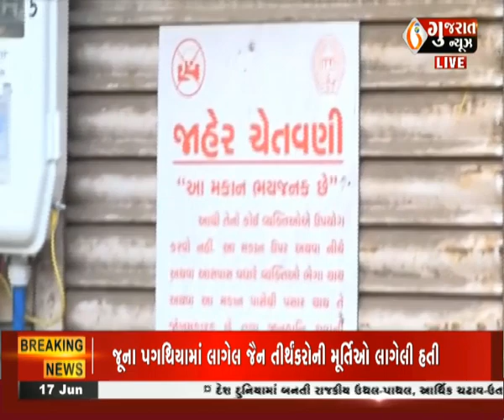અમદાવાદ : ભગવાન જગન્નાથની 147મી રથયાત્રાની તૈયારી AMC રૂટ પરના ભયજનક મકાનોને નોટીશ આપી । Gujaratnews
અમદાવાદ : ભગવાન જગન્નાથની 147મી રથયાત્રાની તૈયારી AMC રૂટ પરના ભયજનક મકાનોને નોટીશ આપી । Gujaratnews#આજનાતાજાગુજરાતીસમાચાર,